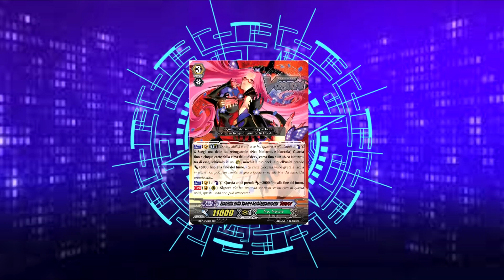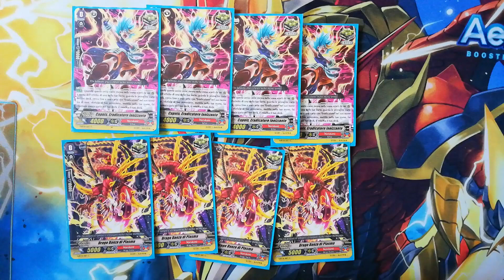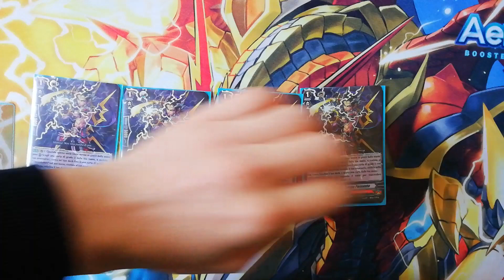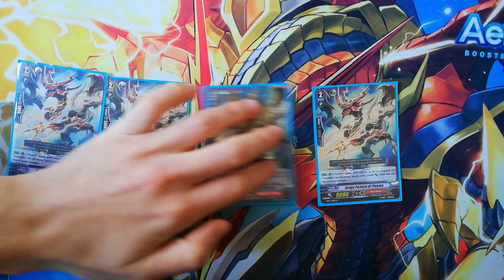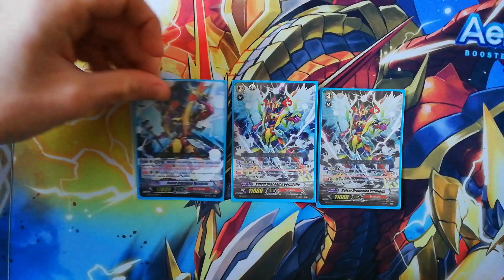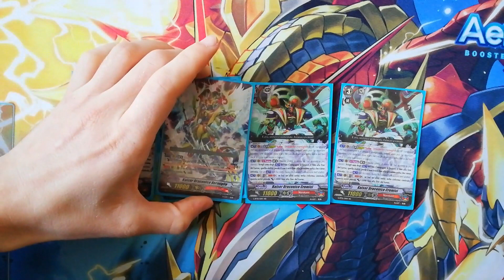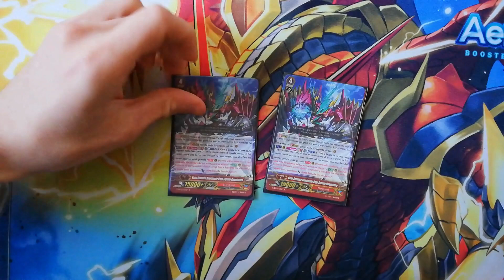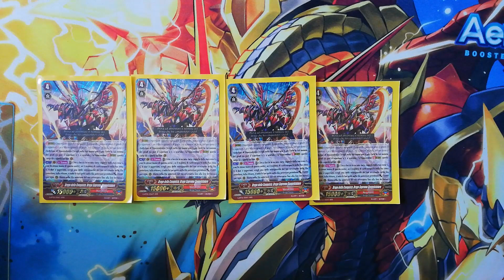Decklist #53 - Narukami - Kaiser draconico Avvertimento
ecco come una backuo diventa il main monster principale, la legion dei kaiser con sole 2 carte diventa un mazzo giocabile e dall'enorme potenza